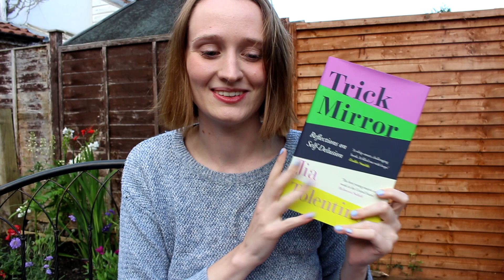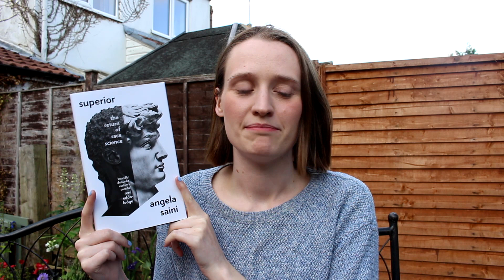Non-Fiction Haul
No One Is Too Small To Make A Difference by Greta Thurnberg

and